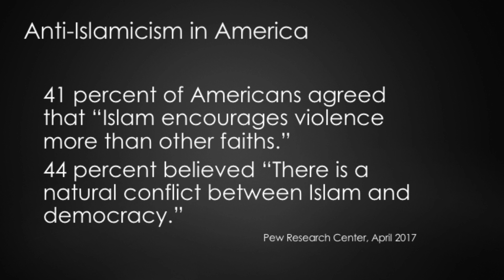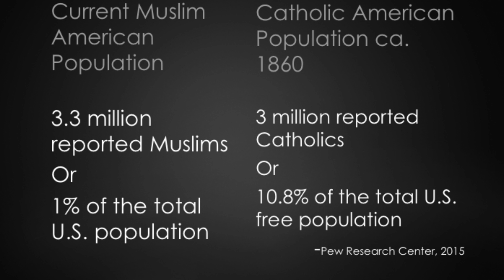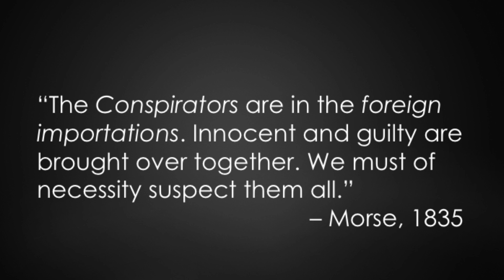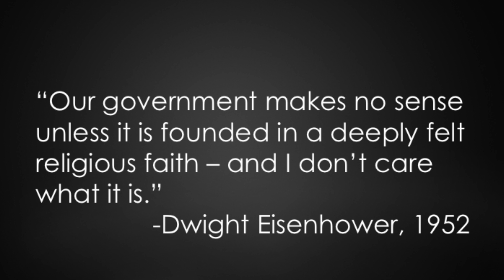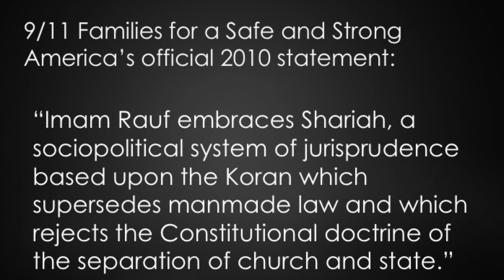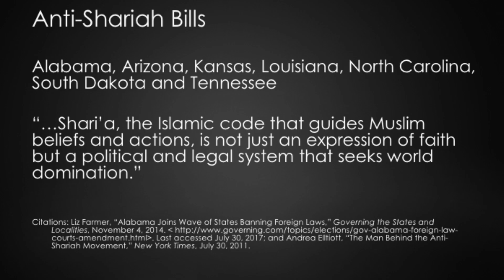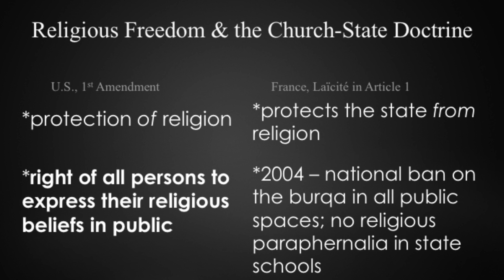Islam and Immigration Crisis in the U.S.: What History Teaches Us | Luke Ritter | TEDxTroyUniversity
Ritter’s talk draws comparisons between anti-Islamicism today and anti-Catholicism in the past and suggests that the history of American-immigrant relations warrants a few predictions about the future of Islam in the U.S. Dr. Luke Ritter completed his Ph.D. in American History at Saint Louis University in 2014 and accepted a full-time teaching position at Troy University, where he is currently employed. Ritter’s scholarly interests include nineteenth-century immigration to the U.S., the relationship between religion and politics in America, and nativism. He is the author of numerous scholarly articles, and his book manuscript, Nativism in the Old West and the Anti-Catholic Origins of American Civil Religion, is currently under review at Fordham University Press. This talk was given at a TEDx event using the TED conference format but independently organized by a local community.